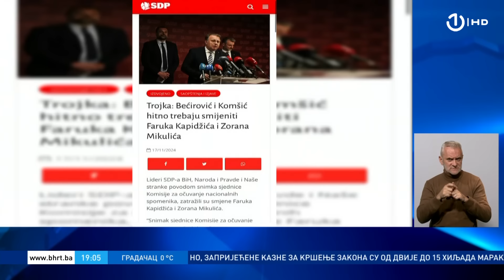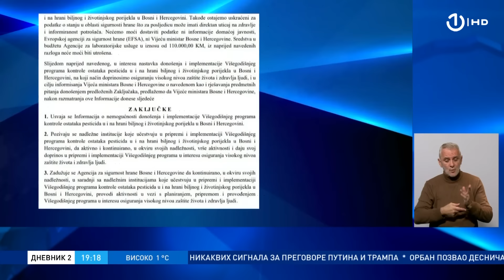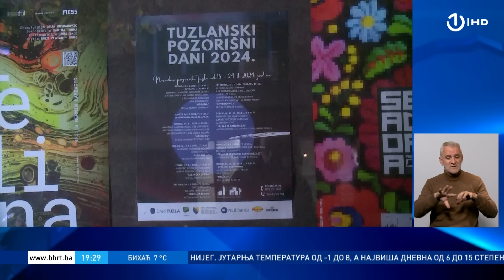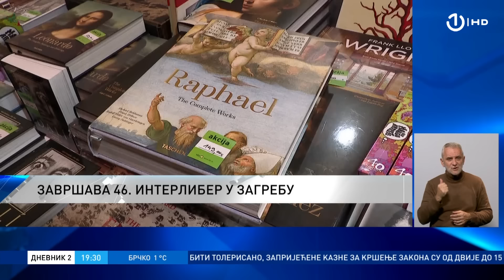Dnevnik 2 - 17.11.2024.